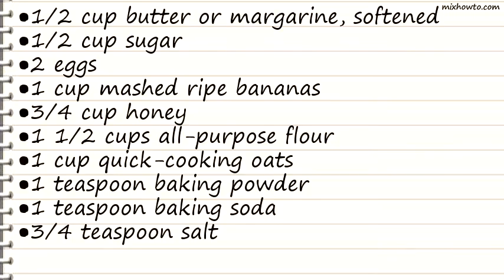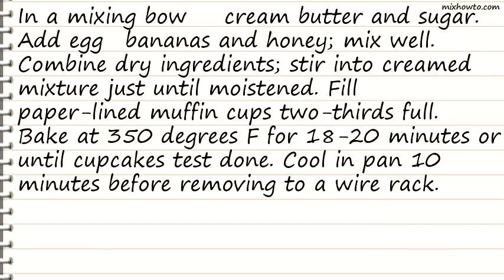Recipe Oatmeal Banana Cupcakes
INGREDIENTS:
●1/2 cup butter or margarine, softened
●1/2 cup sugar
●2 eggs
●1 cup mashed ripe bananas